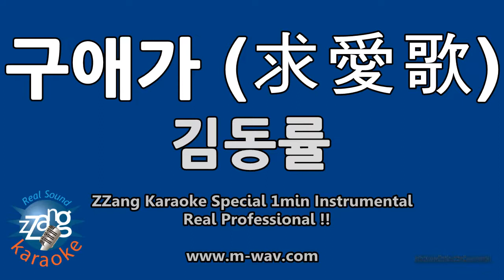김동률-구애가 (求愛歌) (1 Minute Instrumental) [ZZang KARAOKE]